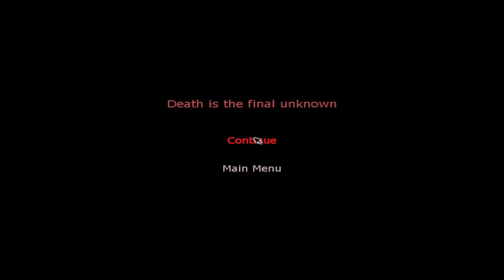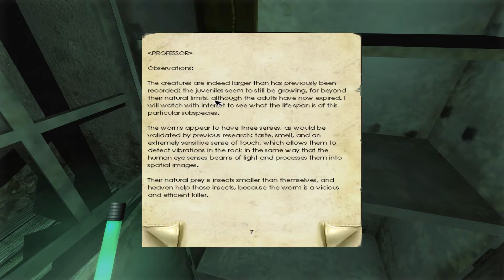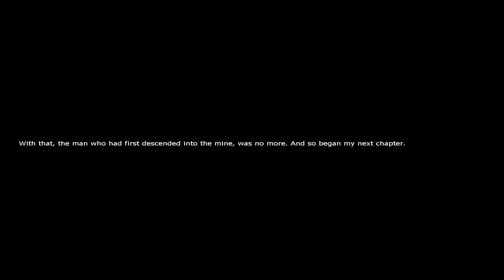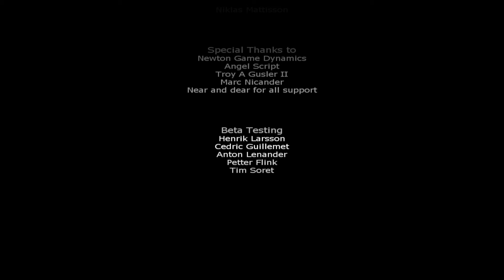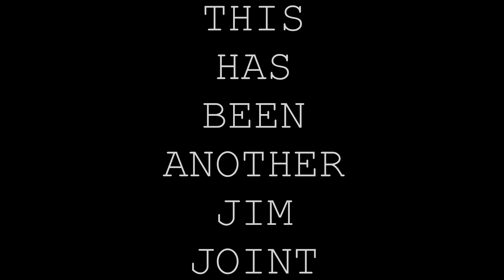Jim rips through Penumbra - Overture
(VID HAS SPOILERS) Finally got around to playing the one before the Dark Descent. end up being another Decent Descent. complete with Cerberus dogs from another familiar series.